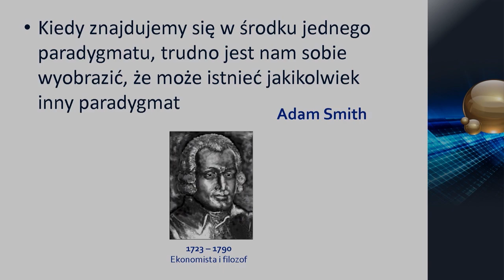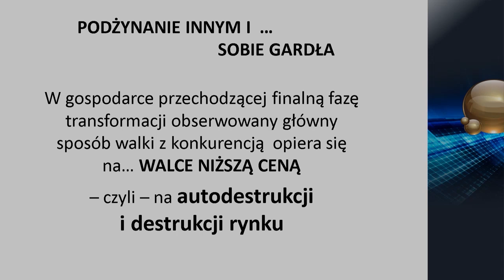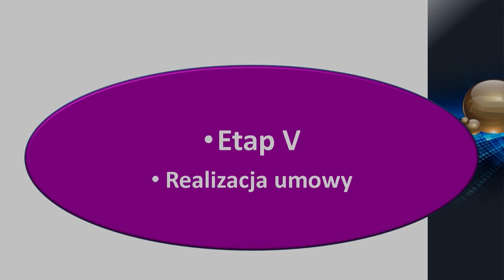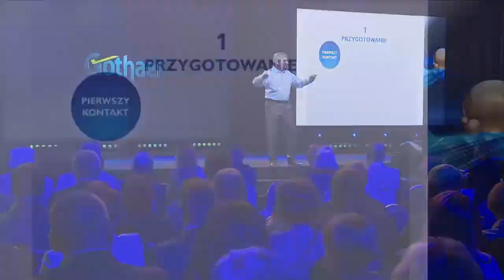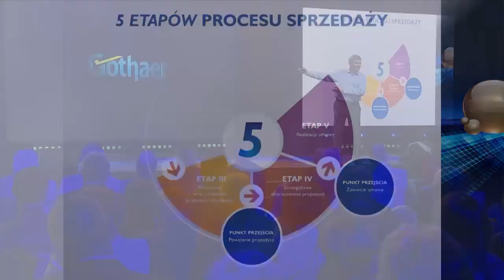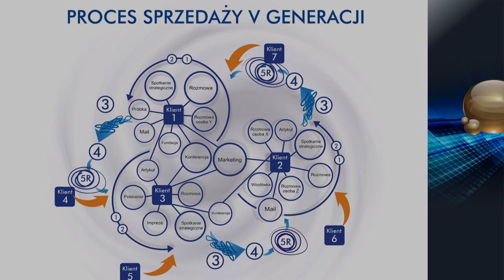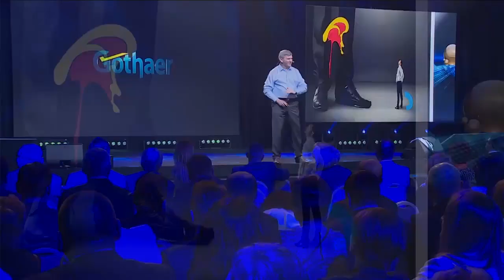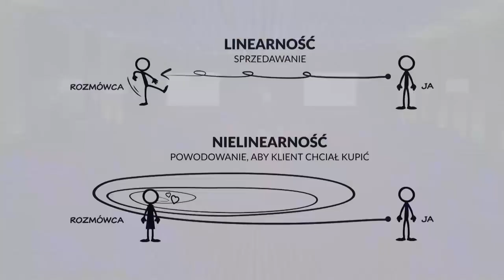Nowoczesna Sprzedaż – wystąpienie z dużą dawką wiedzy – III Kongres Sprzedaży Gothaer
Firma ubezpieczeniowa Gothaer zaprosiła Krzysztofa Sarneckiego na swój III Kongres Sprzedaży, aby 500. agentom osiągającym najlepsze wyniki zaprezentował w ciągu 40. minut nowoczesną wiedzę z obszaru Sprzedaży Transformacyjnej™  z wyjaśnieniem Pięcioetapowego Procesu Sprzedaży oraz podstaw Komunikacji Nieantagonizującej™.

Zapoznaj się z prowadzonymi przez nas warsztatami Kompendium MBA, wejdź na stronę

Dowiedz się więcej na temat Nowoczesnej Sprzedaży. Pobierz bezpłatny artykuł Krzysztofa Sarneckiego Znajdziesz go tutaj